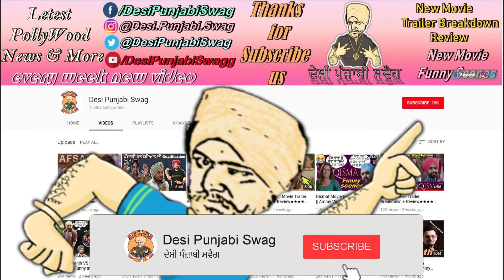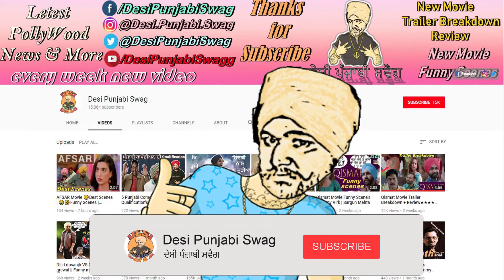Top 5 Punjabi Singers Qualifications & Career | Ep. 8 | 2018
In This Video We Share Information About the Top 5
male Punjabi Singer's Tarsem Jassar, Kulbir Jhinjer, Sidhu Moose Wala, Garry Sandhu, Guru Randhawa Qualification And Career If U Like This Video Click On Like Button Please Share This Video With Friends And Family Members And Subscribe Our Channel And  Be a part of our Youtube family

    00:00 introduction
1. 01:02 Garry Sandhu Biography
2. 01:53 Kulbir Jhinjer Biography
3. 03:03 Sidhu Moose Wala Biography
4. 04:26 Guru Randhawa  Biography
5. 05:50 Tarsem Jassar, Biography